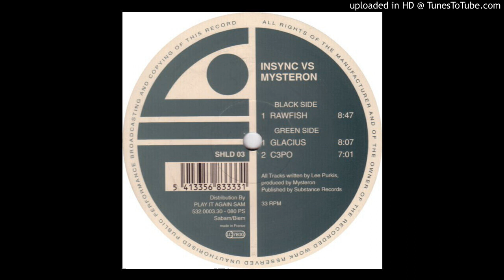Insync vs Mysteron - C3PO